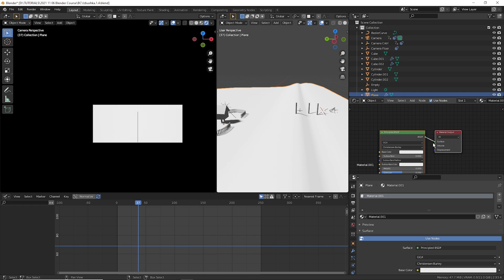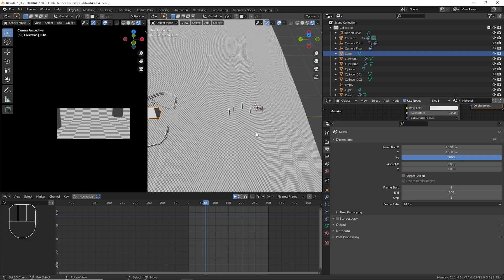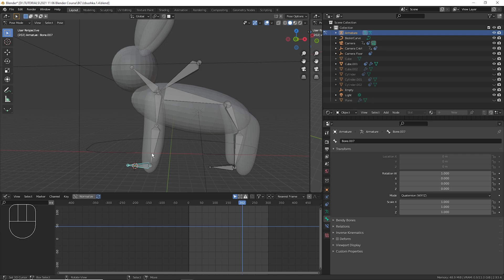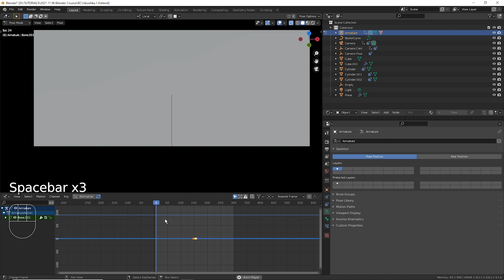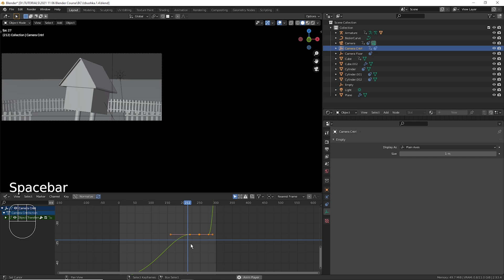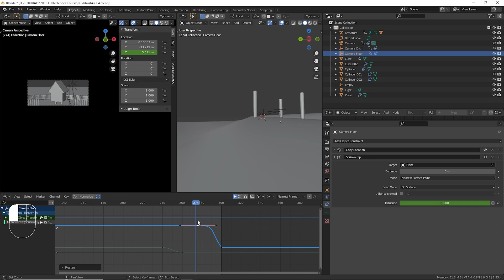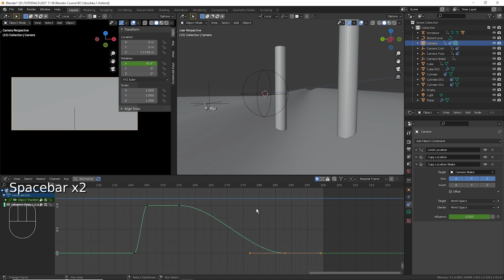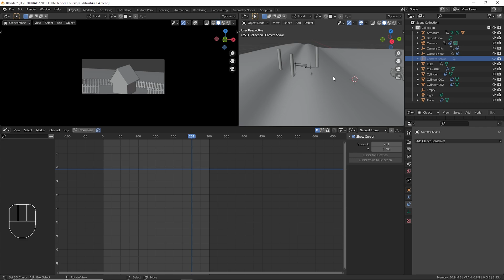Blender Избушка ► 2.4. Подготовка. Смысловые планы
Большой бесплатный курс по созданию комплексных сцен в программе Blender, на примере сцены "Избушка на курьих ножках". Курс рассчитан на начинающих и средне-подготовленных пользователей Блендер.

Часть 2. Подготовка.
Видео 4. Смысловые планы.

00:00 Начало
00:20 Добавление технического материала
01:02 Подключение аддона Node Wrangler
01:25 Настройка материала
02:36 Постановка задачи
03:15 Коррекция анимации
08:55 Определение планов
11:20 Коррекция ландшафта
13:48 Привязка объектов к ландшафту
15:00 Коррекция анимации
16:46 Создание скелета для зайца
23:48 Привязка зайца к скелету
26:38 Анимация зайца
36:48 Анимация избушки, коррекция камеры
45:28 Коррекция анимации камеры
53:35 Тряска камеры
1:07:24 Итог